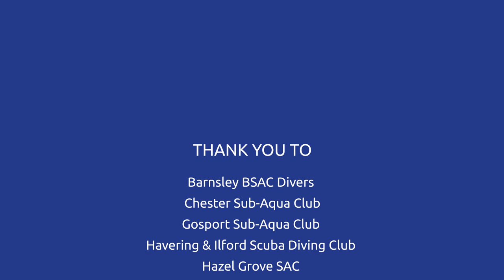BSAC celebrates 70th anniversary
October 2023 marks BSAC's 70th birthday month! 🎂🥳

This short film pays tribute to the incredible army of volunteers and members who have dedicated their time and passion to make our scuba and snorkelling community thrive over the decades.

Your dedication has introduced the wonders of the underwater world to countless lives, and we're deeply grateful for your unwavering commitment. 🌊❤️

To kick off a month of celebration, we hope you'll enjoy relishing the journey, reminiscing the memories and looking forward to many more incredible underwater adventures together!